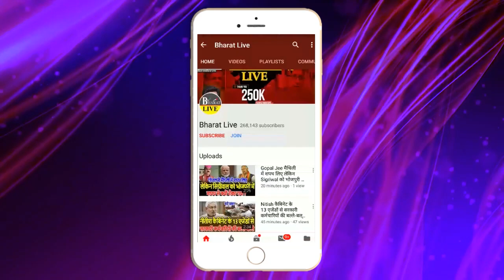गेम पलट गया: तेजस्वी ने लालू को कर दिया साईड, फिर से A-टू-Z पर फोकस,श्री बाबू के सहारे नई शुरुआत..